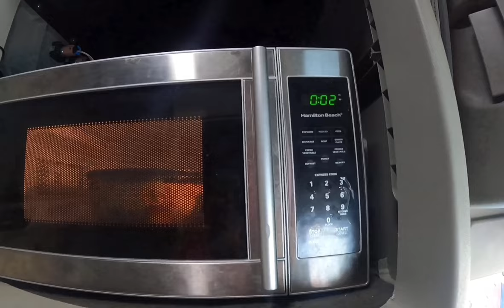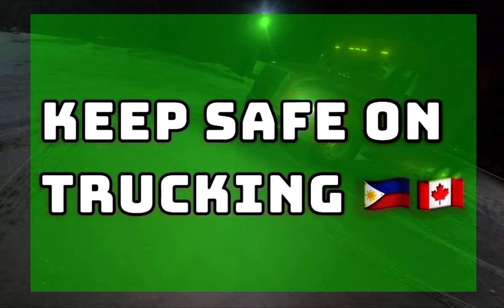P6| BEER RELOAD | LAKAY PINOY TRUCKER🇨🇦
SHOUT OUT!  ESHARE KO LANG ANG AKING SABAW NI LAKAY RECIPE, HINIHIKAYAT KO ANG LAHAT NA SUBUKAN NIYO TO, KAY PANALO!